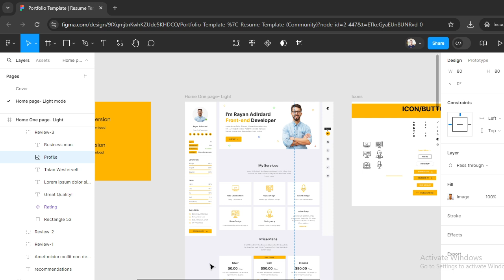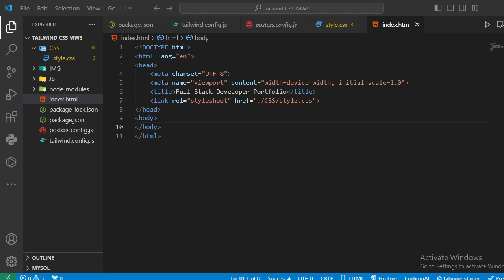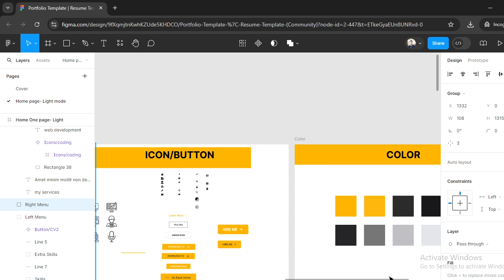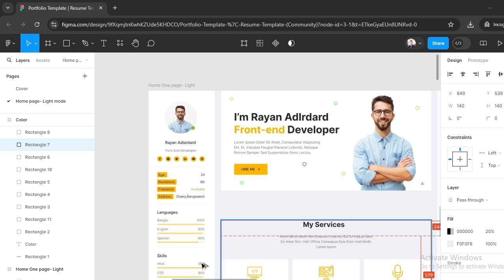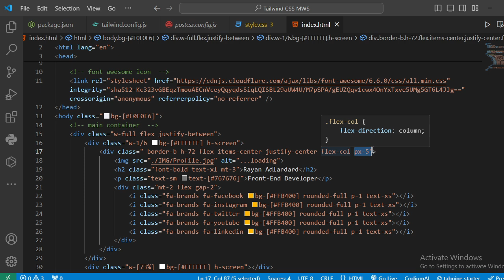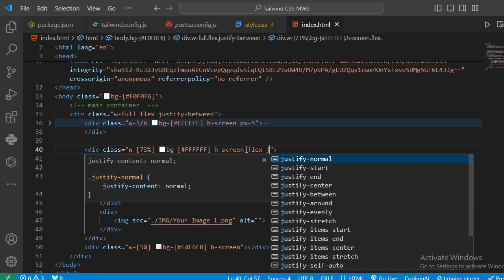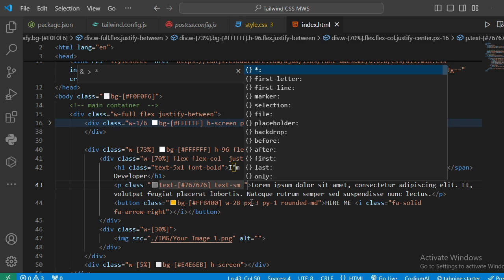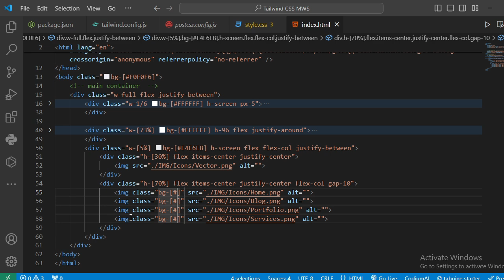Portfolio Website Using (HTML, Tailwind CSS, JS)